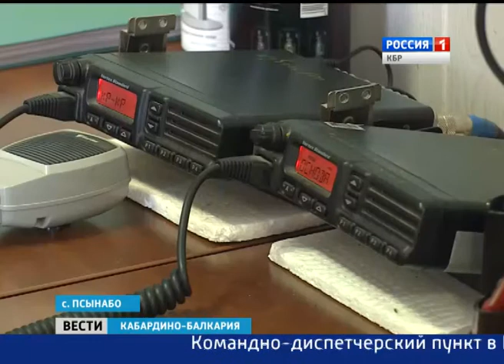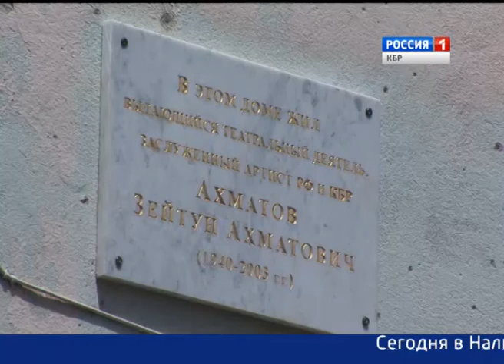Вести КБР 02 06 2015 17 10